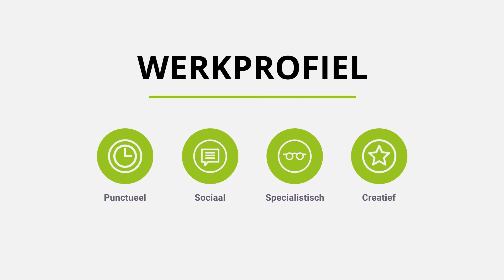Vind de juiste medewerkers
Vind jij het ook zo lastig om de juiste medewerkers te vinden?

HRorganizer
Make your ambitions work!